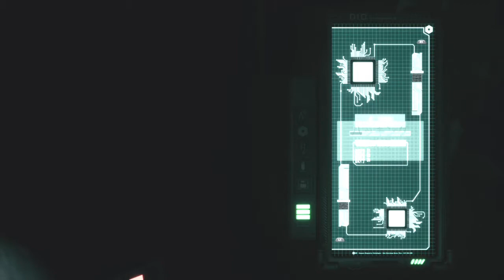#12【DAYMARE 1998】マグナムの弾薬しかないのでゾンビにもブッ放す糞エイマー【実況プレイ】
2020年2月20日発売「DAYMARE 1998」PS4版です
バイオハザード2の非公式リメイクを開発していた方が、バイオRE:2発売を受けて開発を中止したプログラムを流用して制作されたタイトルらしいです
バイオシリーズに負けず劣らずのガチホラー臭がプンプンしています

注意点、CERO:Zならではのハード目なグロ描写多数、苦手な方はご注意を
また、実況者は非常にホラー耐性が無いため突然の奇声･絶叫にご注意ください

攻略面のアドバイスや感想のコメントを頂けると嬉しいです！
返信が遅れる場合がありますが可能な限りお返しさせていただきます